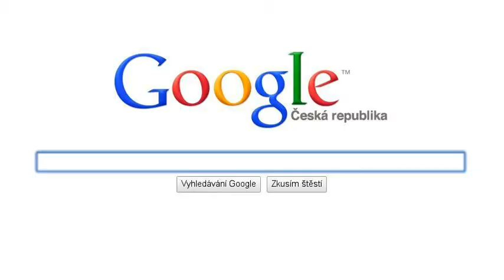Strana svobodných občanů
Strana svobodných občanů vychází z iniciativy občanů České republiky, kteří si přejí žít ve svobodné a suverénní zemi, spravované státem, který chová úctu ke svým občanům, k jejich životu, majetku, svobodě a osobní odpovědnosti. Své cíle strana prosazuje férovým způsobem na základě svobodné diskuse demokratickými metodami při respektování platných právních předpisů.